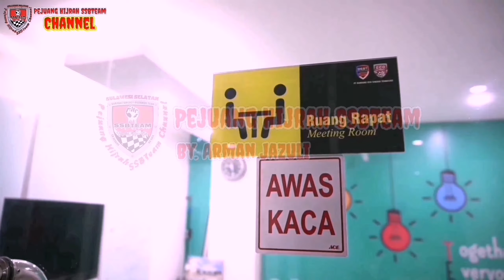Maa Syaa Allah..Mengharukan Kisah Sedih Mantan Pedagang Roti Keliling Meraih Reward Luxury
Alhamdulillah
A very touching moment 😭🙏🏻

Doa Isteri dan Anak2 agar bisa punya rumah sendiri senilai 1 Milyar Cash

*Menyelaraskan Doa dan Tujuan keluarga Bebas Dari Riba*

*SYARAT UNTUK MENJADI MEMBER SINERGY ECO RACING*_

1.Syarat cukup beli paket First Order (FO) namanya, mulai ''2,1 juta aja'' langsung dapat 12 Box product Varian eco racing senilai Rp. 3 juta rupiah (langsung balik modal)

2.Masih dapet potensi penghasilan jutaan berupa Income harian dan mingguan rutin

3.Plus dapet promo Reward 100:100 pasang Motor, 350:350 pasang Mobilio, 1500:1500 pasang Pajero Sport dan 2000:2000 rumah mewah senilai 1 Milyar, dll

4.semua komisi harian, mingguan dan reward Cash tunai ga dicicil alias Bebas Riba

5.Siapkan Biodata Lengkap dan norek banknya yang atas nama sendiri

Selamat bergabung dikeluarga besar Eco Racing ya, semoga tambah berkah dan sukses hutang dan Riba, Amin...

Salam Sinergy,
Leader PT.BEST (Eco Racing).

BISNIS SINERGY = BISNIS YANG ANTI RUGI
Inilah Bisnis yang PASTI UNTUNG 😊👍

Kok bisa..❓❓Ya, BISA ✅

Karena :*
1. Jika dijalankan Bisnisnya kita UNTUNG ;

Bisa meraih banyak Bonus, termasuk Reward Motor, MOBILIO, PAJERO, mobil MEWAH dan Rumah MEWAH berkali-kali, sampai 31 kali.

1.Motor bisa diuangkan Rp. 15 juta.
2.Mobilio bisa diuangkan Rp.150 juta.
3.Pajero bisa diuangkan Rp. 500 juta.
4.Mobil Mewah atau Rumah Mewah atau diuangkan senilai Rp 1 Milyard.
(Total = Rp 1,665 Milyard)

2. Jika hanya dijual secara RETAIL (eceran) kita juga UNTUNG ;

Mendapatkan Rp.50.000 dari setiap penjualan per-1 box-nya. Bayangkan jika kita menjual 1.000 box, kita bisa raup untung Rp.50 Juta.

3. Jika hanya kita pakai saja juga UNTUNG ;

Kendaraan kita menjadi lebih terawat mesinnya, bebas kerak & terlindungi dengan "Nano Teknologi". Sehingga pembakaran di ruang mesin kendaraan kita semakin sempurna.

Sekali lagi,
Inilah BISNIS ANTI RUGI.😊👍

Apakah hanya Motor Cash, Mobil Cash & Big Mobil Cash, Umrah + Haji, Rumah Mewah atau Mobil Mewah saja yang bisa didapat?

TIDAK ❗✋😁

Masih ada BONUS UANG CASH, berupa:
💗- Bonus Penjualan Langsung
💗- Bonus Pengembangan
💗- Unlimited Flushout
💗- Reward Prestasi
💗- Bonus RO Generasi
💗- Bonus jalan2 ke Luar Negeri
💗- dll.

Alhamdulillah Banyak Bonusnya..🙏